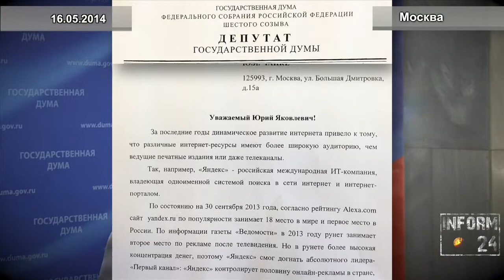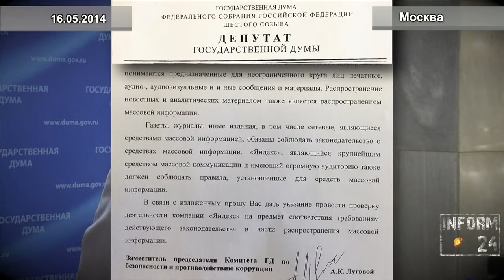Андрей Луговой попытался объяснить мотивы своей атаки на поисковую систему "Яндекс"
13 мая заместитель председателя комитета ГД по безопасности и противодействию коррупции, член фракции ЛДПР Андрей Луговой обратился в Генеральную прокуратуру с требованием "провести проверку деятельности компании «Яндекс» на предмет соответствия требованиям действующего законодательства в части распространения массовой информации». На основании ответа, который даст Генеральная прокуратура, парламентарий будет готовить законопроект по приведению деятельности поисковых интернет-систем в соответствии с действующим законодательством.

Так, по мнению Лугового, «Яндекс», являющийся крупнейшим средством массовой коммуникации и имеющий огромную аудиторию (на 2011 год -- 12 миллионов человек) также должен соблюдать правила, установленные для средств массовой информации». Как заверил депутат, ничего лично против поисковой системы «Яндекс» он не имеет. В тоже время депутат проинформировал, что ЛДПР готовит к ответу Генпрокуратуры обращения граждан, которые пытались судиться с «Яндексом» и отстаивать свои права, но не смогли этого осуществить.

Андрей Луговой сравнил поднявшийся накануне ажиотаж в СМИ вокруг своей персоны с ажиотажем в 2006-07 годах в связи с обвинением в причастности к отравлению Литвиненко.